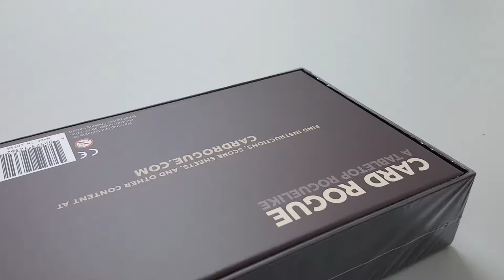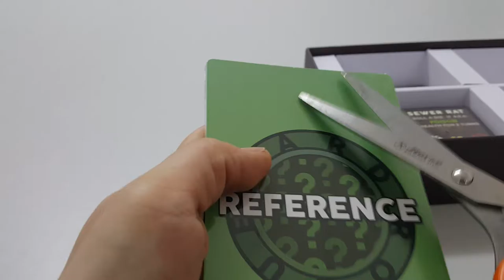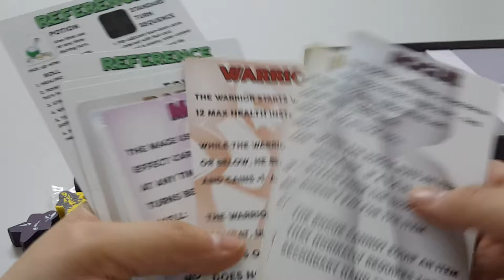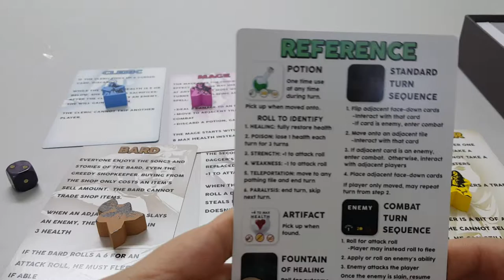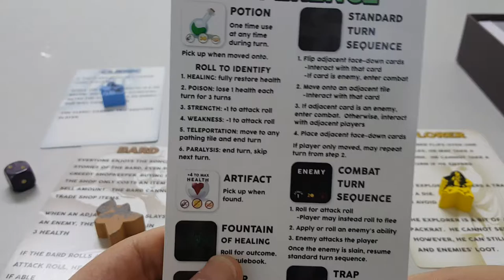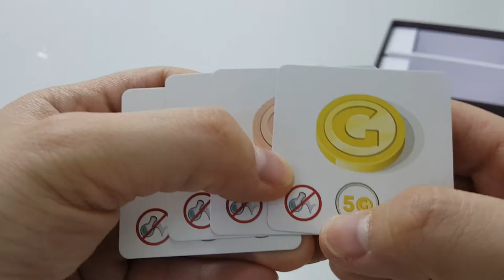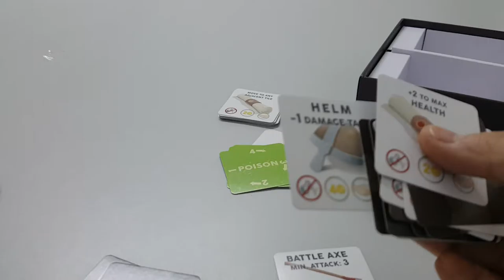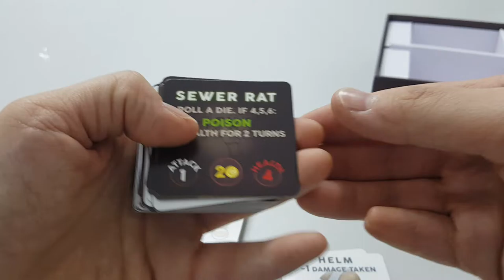แกะกล่องเกม Card Rogue By MG. Juk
Sorry for the foreigners, this is a Thai version. For English version please look for another video. Thank you for your kind understanding.